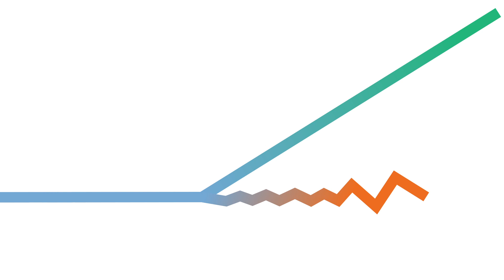Kuali Build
Build the apps your higher ed team needs—without a single line of code and without hiring a programmer—with Kuali Build.